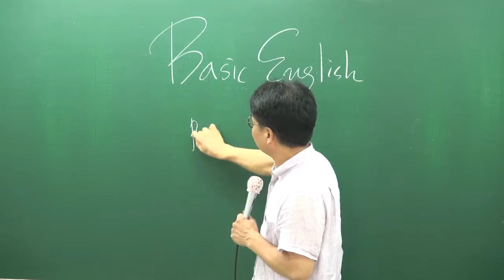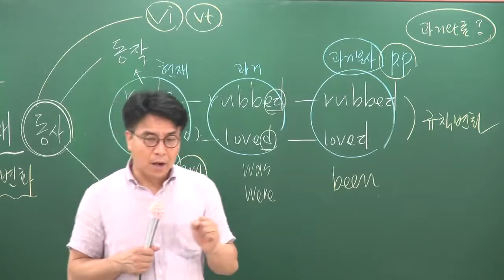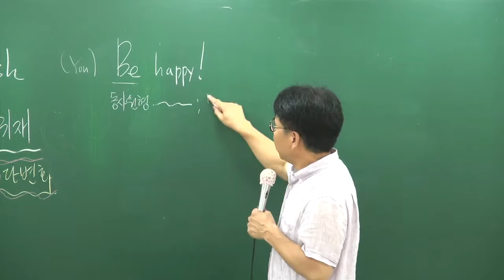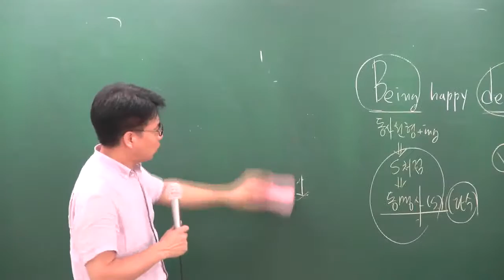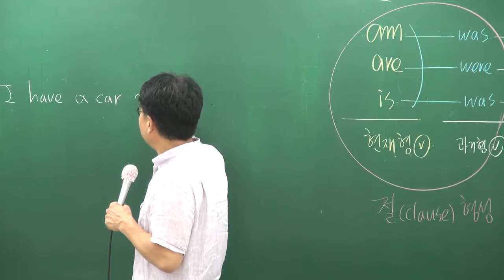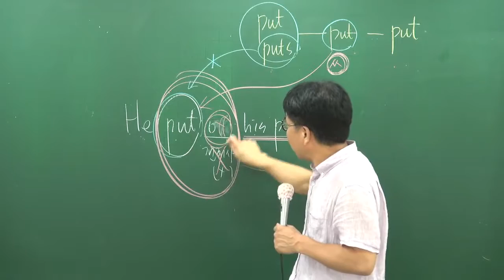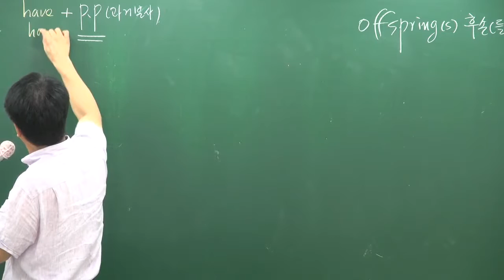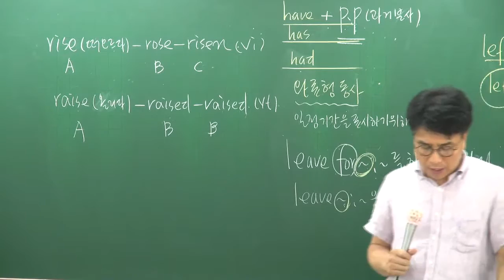[공전무] 2017년 시험대비 공무원 기초이론과정 영어[어법] 8-3